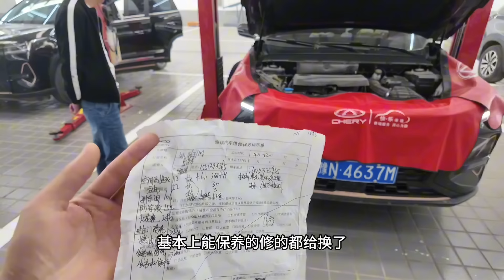一年行驶5万多公里，来4S店保养奇瑞瑞虎8pro，准备自驾出国 | 用青春去旅行